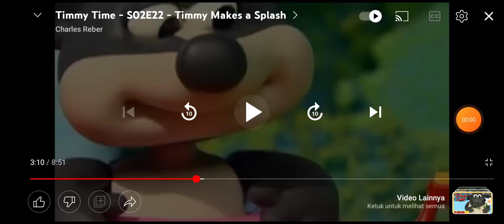Timmy Time Season 2 Episode 22 Timmy Makes a Splash Speed Up Slow